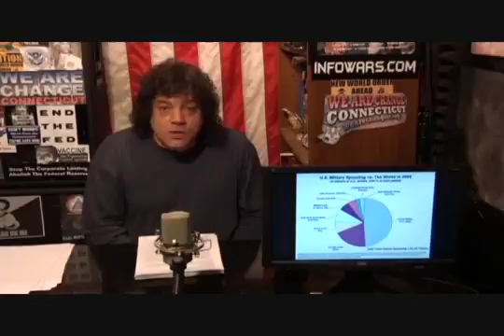WE ARE CHANGE RADIO 11 18 11 3/7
Fridays 1-3 vesves Saturdays 3-5pm EST on NFormdRadio.com Where news the mainstream media ignores is top story and your voice is heard. This segment: The assassination attempt on Nobel.

This segment: Gadhaffis demise, NATO globalists assault on Libya via controlled opposition, the controlled opposition of the Occupy Wall Street movement and other news including exposuring.